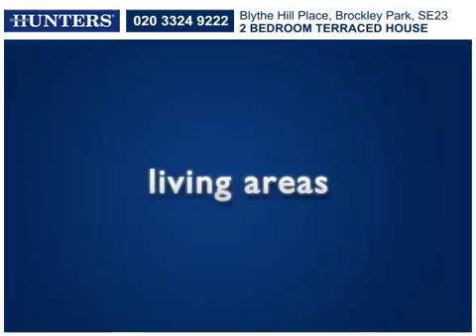2 bedroom house - Presented by Hunters Estate Agents in Forest Hill - 0203 0024089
A FREEHOLD house located off of a well known and desired road in Honor Oak SE23.

Would you prefer to buy a freehold house instead of a leasehold flat?

Well two bedroom houses are rare to find in our opinion and offer a great alternative to leasehold flats at similar prices.

Blythe Hill Place is a small private development of modern houses which includes a small block of modern flats, located off Brockley Park which is a well known and established road in Honor Oak.

The house offers many features but we feel one of the greatest selling points is the patio doors onto the south facing garden from the lounge. In addition to this we think the panoramic view from the development across South West is quite breath taking.

This house is in a location which is popular for transport, schools and recreational facilities.

5 train stations range from approximately 0.5 miles to 1 mile away.

Honor Oak Park
Forest Hill
Catford
Catford Bridge
Crofton Park

Travel times to destinations from these stations include:

London Bridge - approximately 16 minutes
Victoria - approximately 35 minutes
London St Pancras - approximately 32 minutes
London Cannon Street - approximately 30 minutes
London Charing Cross - approximately 28 minutes

Bus stops are also located within the local area and offer routes including 122, 171 and 185 serving a variety of destinations. Night bus N171 runs from Tottenham Court Road through Waterloo and Elephant & Castle to the bus stop (Brockley Park). Other routes nearby include the P4 from Honor Oak to Brixton.

There are a number of well regarded infant, junior and primary schools located in Honor Oak which include Stillness, Dalmain and Rathfern some of which are rated by Ofsted "Outstanding" as well as being in the 10% of Ofsted rated schools across the country.

Blythe Hill Fields is located approximately 0.3 miles from the the property and offers recreational facilities such as the "Trim trails" which is a exercise trail recently installed. It also hosts local events where the residents of Honor Oak get to know each other better and enjoy the community spirit.

Local high streets include Honor Oak, Forest Hill and Catford, where you will find Tesco, Sainsbury's, your choice of boutique cafés, restaurants and trendy gastro pubs, as well as leisure centres, libraries and even the odd cocktail bar...

Some of the places nearby we know well inlude the award-winning Babur Indian restaurant. There's also the popular Mama Dough (Sour Dough) pizza restaurant and Le Querce - run by a Sardinian family serving traditional dishes.

The Honor Oak pub on the corner of St German's Road was refurbished a year or so ago, and is now a popular gastropub with a fantastic beer garden out the back.

The Signal pub in Forest Hill has just undergone a £500,000 refurbishment and we really enjoy their food and drinks menu (try their hasselback potatoes...).

Fancy a reasonably priced Indian delivery with a difference? We'd recommend Spice Guru (try their black pepper and sea salt naan bread...).

Additional conveniences include the NHS doctors' surgery on the corner of the adjacent road, with a handy chemist located next door.

There is an annual service charge for this development which covers lighting and grounds maintenance. The charge is approximately £240 for the year.